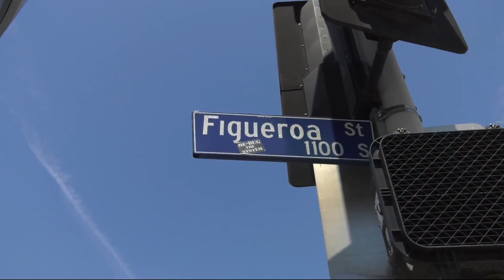Pocky K.O. Exhibition Match - Capcom Cup 2019 - CPT 2019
Watch your favorite Street Fighter V: Arcade Edition players go head to head in a Pocky K.O. special event at Capcom Cup 2019!